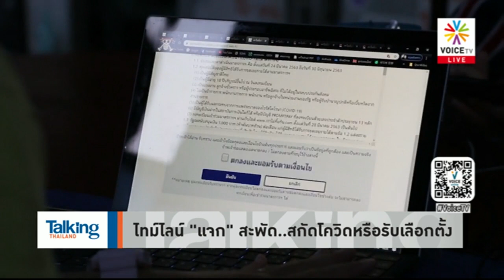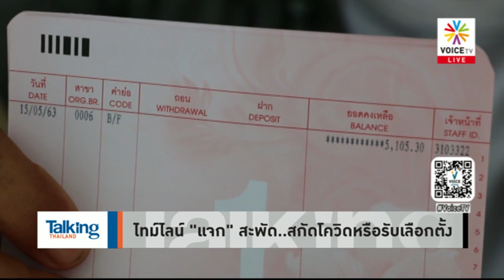Talking Thailand - รัฐบาลแจกสะบัด ..ไม่ใช่แค่สกัดโควิด แต่คิดไปถึงเลือกตั้งใหม่